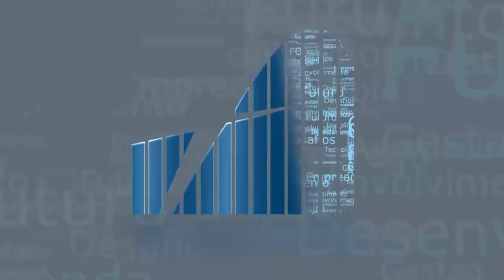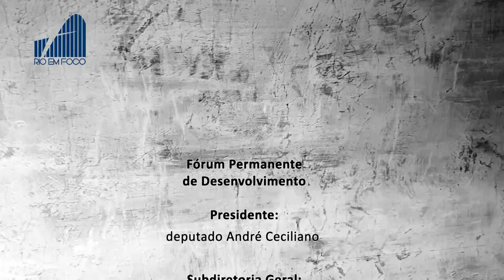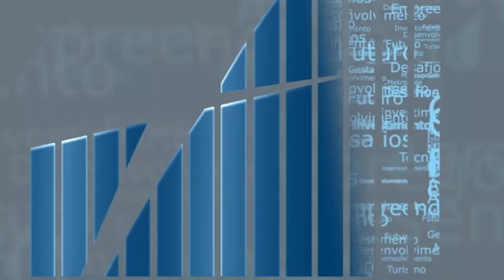Rio em Foco - Favela Inteligente - Bloco 3